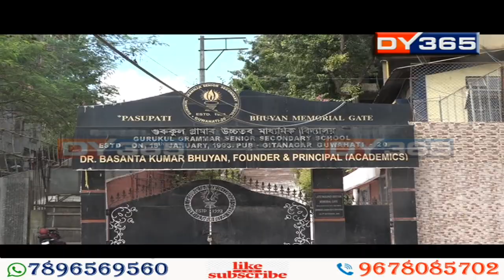সম্পূৰ্ণ ফীজ দিবই লাগিব || Private School Fees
সম্পূৰ্ণ ফীজ দিবই লাগিব। কৰোনাকালত ছাত্ৰ-ছাত্ৰীৰ মাহেকীয়া মাছুল ২৫ শতাংশ কমকৈ ল’বলৈ ব্যক্তিগত খণ্ডৰ বিদ্যালয়সমূহক আদালত আৰু চৰকাৰে দিছিল নিৰ্দেশনা। পিছে গুৱাহাটীৰ প্ৰাইভেট স্কুলৰ কৰ্তৃপক্ষই নামানে চৰকাৰ-আদালতৰ নিৰ্দেশ। কিন্তু কিয়?